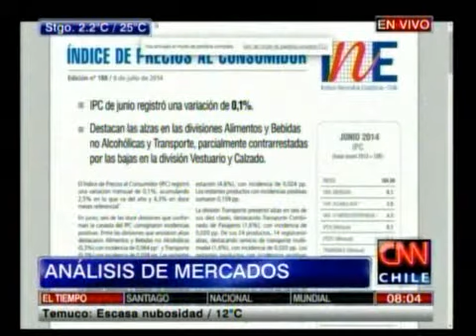El análisis tras la entrega del IPC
Expertos señalan que la inflación comienza a disminuir.